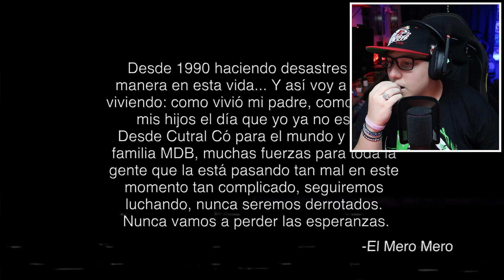HOMER EL MERO MERO || BZRP Music Session: REACCION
DIOS SANTO MENUDA SESSION.
Bizarrap y Homer el Mero Mero se juntaron para hacer un TEMAZO y bueno yo no me junté con nadie pero lo reaccioné.